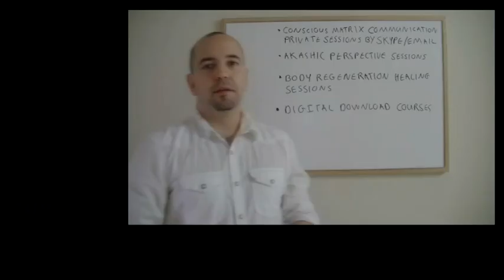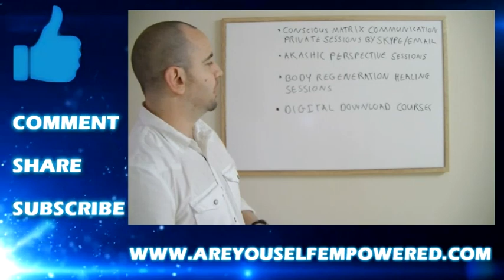The Spirit of the Mountains - Conscious Matrix Communication Excerpt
In this video excerpt from a 1 on 1 session, Brad speaks in regards to the spirit of the mountains and why these landscapes have been a hub of deep spiritual meaning through many indigenous cultures, as well as utilized for underground extraterrestrial strongholds/installations.